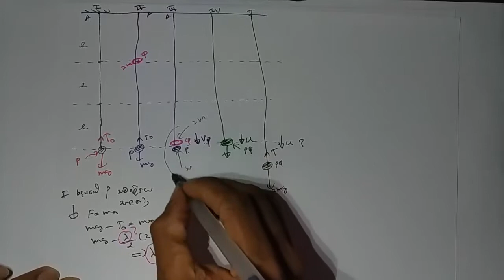1.02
සරල අනුවර්තීය චලිතයේ ලාක්ෂණික සමීකරණය ගොඩනැගීම